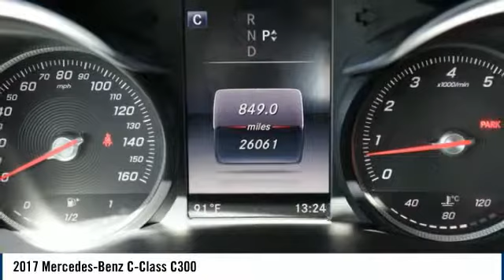2017 Mercedes-Benz C-Class C300 used U25363P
Visit Henderson Hyundai Superstore for a variety of new and used cars by Hyundai in the Henderson area. Our Hyundai dealership, serving Las Vegas, North Las Vegas, Enterprise NV and Paradise NV, is ready to assist you!
Las Vegas, North Las Vegas, Enterprise NV and Paradise NV
2017 Mercedes-Benz C-Class C300 - $25588

Henderson Hyundai
460 N. Boulder Hwy

Pick up this Iridium Silver Metallic 2017 Mercedes-Benz C-Class, available today at Henderson Hyundai. This could be the one you've been searching for.